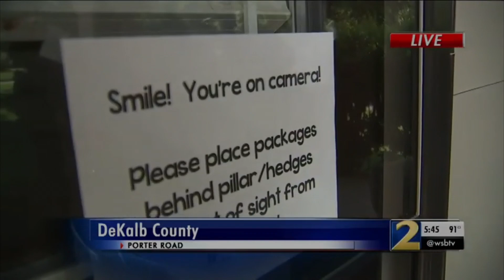5 MOST DISTURBING THINGS CAUGHT ON DOORBELL CAMERA - Part 7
5 Most Disturbing Things Caught on Doorbell Camera - Part 7

I don't know about you guys, but my favorite youtubers are, mr. nightmare, chills, sir spooks, nukes top 5, fear tales and chilling scares

INSPIRED BY:
8 Most Disturbing Things Caught on Doorbell Camera Footage
10 Most Disturbing Things Caught on Doorbell Camera Footage
5 Freaky Videos Recorded by RING Cameras (Vol. 2)
12 Creepiest Doorbell Camera Clips
10 Creepiest Doorbell Camera Clips
12 Scary Videos Caught on Doorbell Cameras
12 CRAZY Doorbell Camera Clips
16 Doorbell Videos That Will Keep You Up At Night
5 Freaky Videos Recorded by RING Cameras
8 Most Disturbing Things Caught on Dashcam Footage
8 Most Disturbing Things Caught on Dashcam Footage (Vol. 3)
12 Scary Videos Caught On Security Cameras
3 Doorbell Camera Footage Horror Stories Animated

❓ Want your story/experience featured on the channel? Submit it to us via our email ( . When sending in a story, please make sure it is of high writing quality. Also, don't forget to include how you would like to be credited.